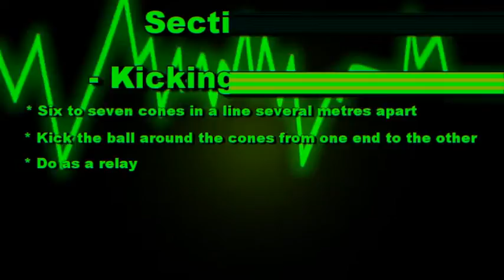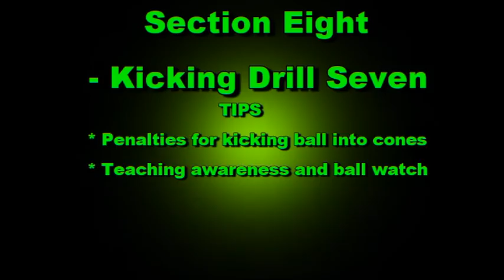Section 8 Kicking Drill 7